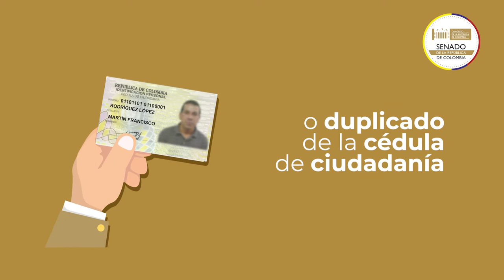Beneficios de votar | Elecciones Presidenciales 2022